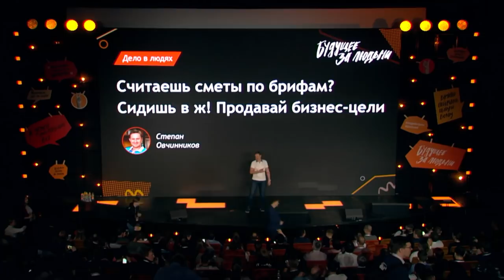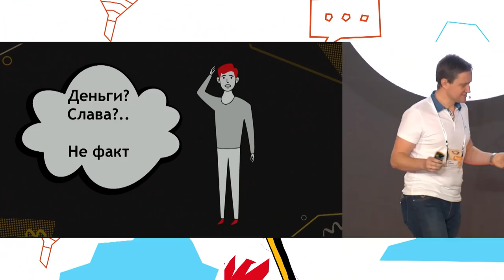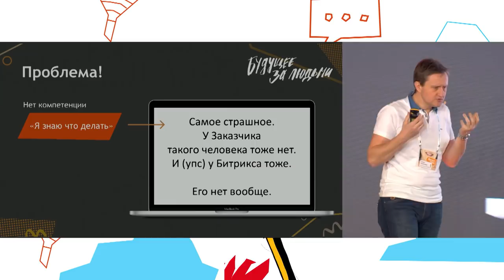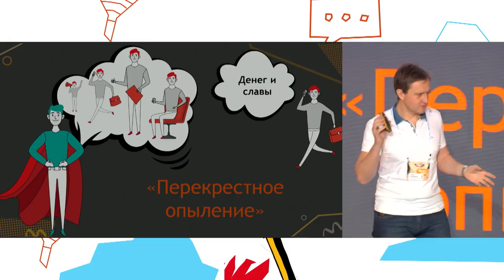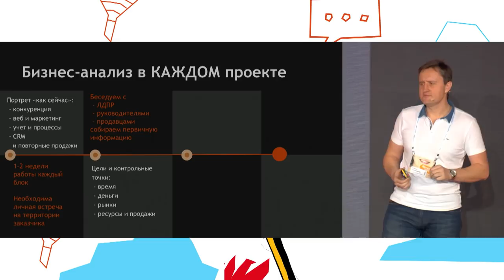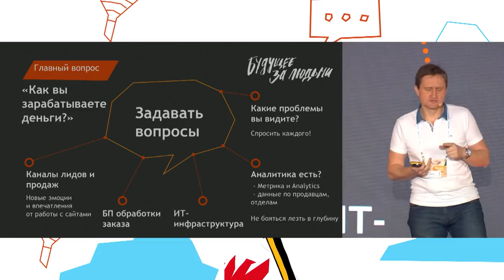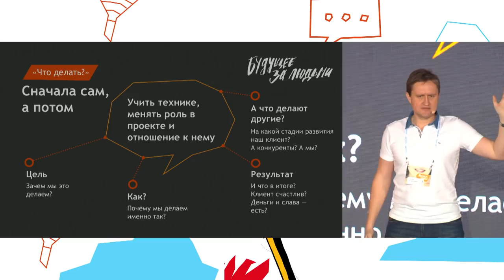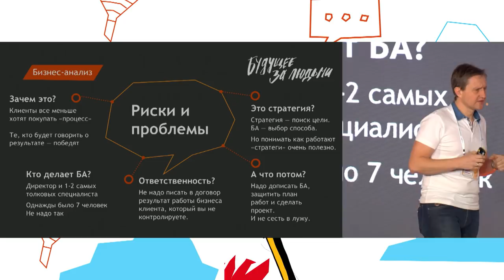Считаешь сметы по брифам? Сидишь в ж! Продавай бизнес-цели и думай системно. Степан Овчинников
Лидер зрительских симпатий в партнерской сети "1С-Битрикс". Широкую известность компании "Интерволга" принесли не только деловые успехи, но и статьи о Битрикс24 и разработке. Наверное, не случайно именно доклад Степана Овчинникова занял первое место на голосовании среди партнеров "1С-Битрикс" (среди тех, которые люди хотели услышать с главной сцены партнерской конференции). И именно этот доклад прямо сейчас мы с радостью и представляем!

Считаешь сметы по брифам? Сидишь в ж! Продавай бизнес-цели и думай системно
Степан Овчинников — Руководитель компании «Интерволга»